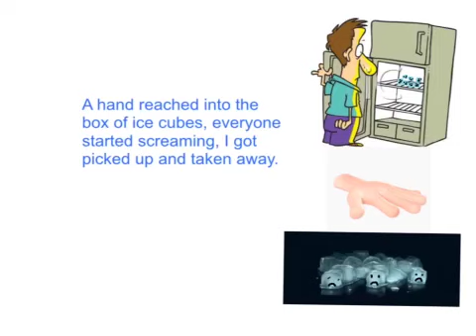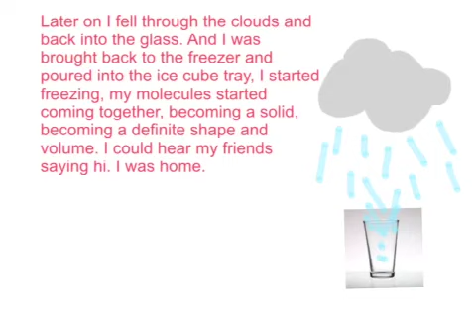Cbrenoe Gulati 7